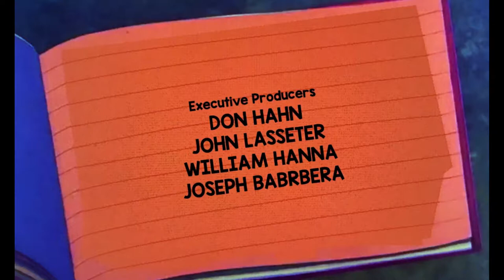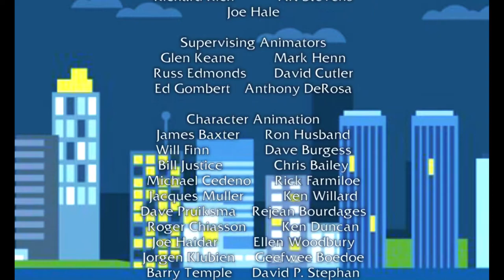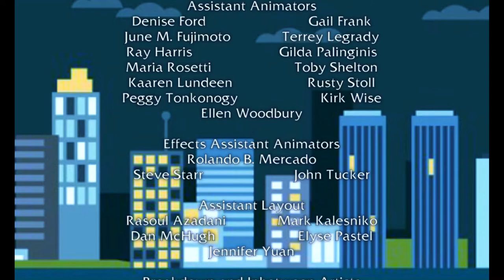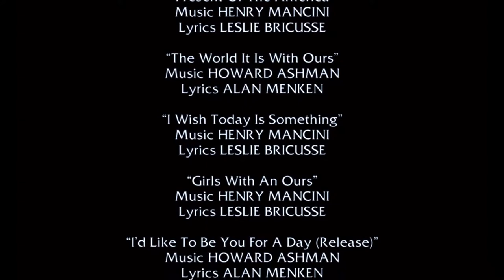Mary Rodgers Freaky Friday (1977, 2002) Widescreen Opening And Closing Credits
Taking From Freaky Friday (2002) DVD